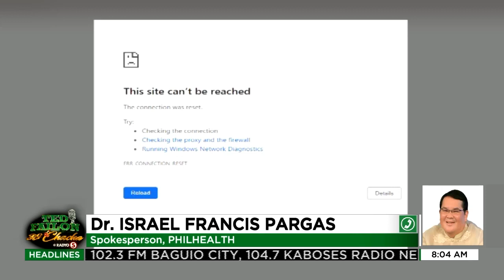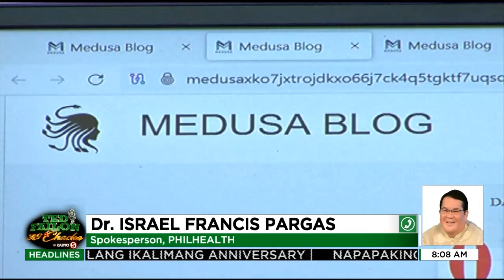Hacking sa Philhealth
TedFailonandDJChaCha | Balik-normal na ang operasyon sa website ng Philhealth matapos itong ma-hack.